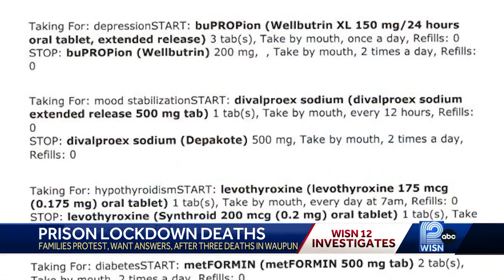3 inmates have died during Waupun 'lockdown'; Families push for answers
Tyshun Lemons, Dean Hoffmann and Cameron Williams have all died inside Waupun Correctional Institution during lockdown.